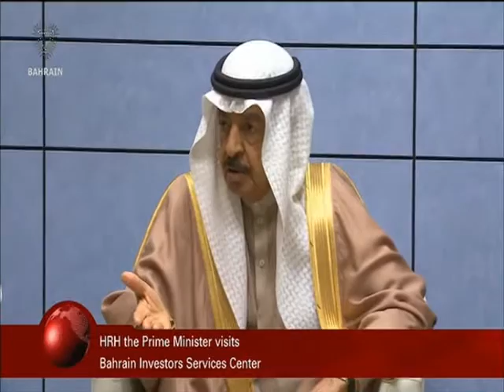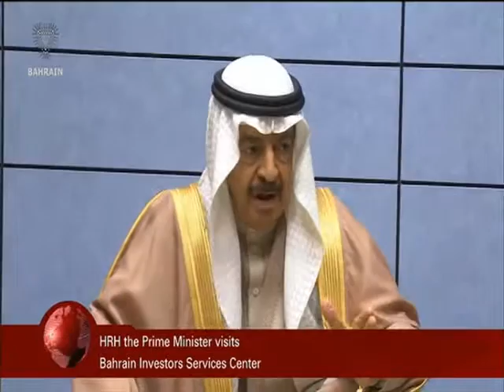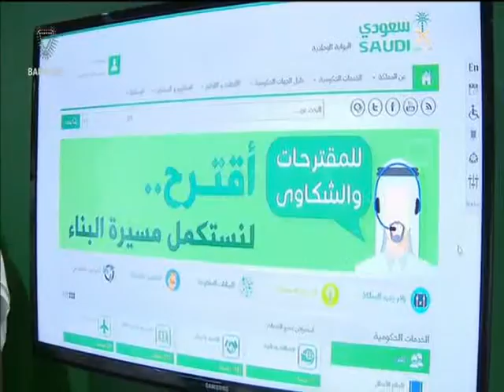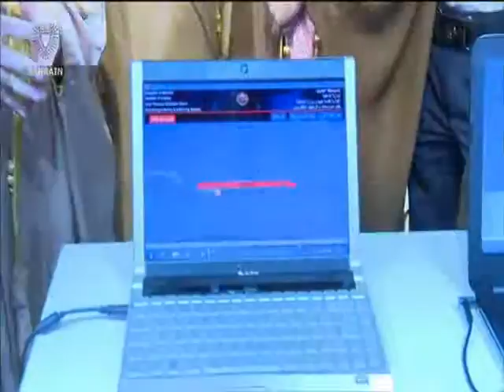البحرين : Bahrain English News Bulletins 25-11-2015 11 O'clock